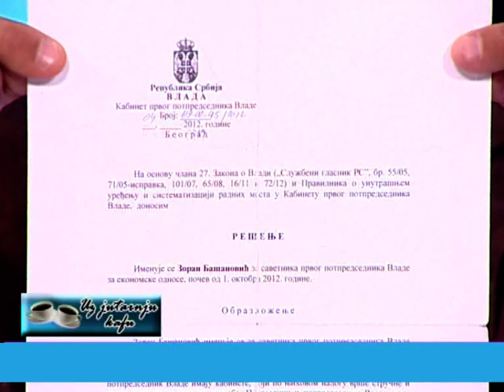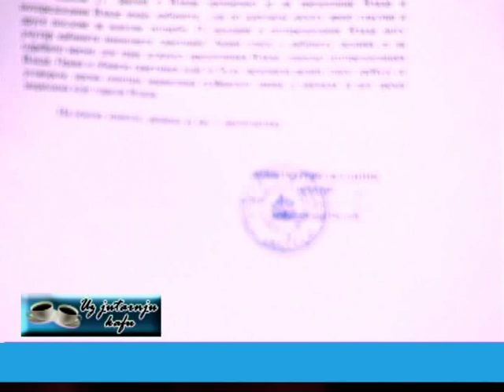EMISIJA UZ JUTARNJU KAFU 16.04.2018. ZORAN BAŠANOVIĆ